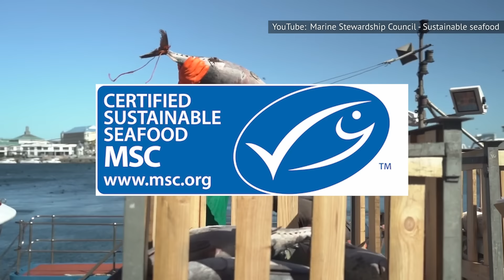The Real Reason Why You Should Avoid Canned Tuna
Canned tuna seems like a true modern wonder, doesn't it? Pop the can open, scoop out the fish, mix it up with your preferred ingredients, and bam, tuna salad, ready to eat. None of the difficulties of trying to buy, store, and cook fresh tuna, with all the health benefits of the omega-3 fatty acids in fish.

Well, sorry to burst everyone's bubble, but there are some definite downsides to eating canned tuna. Not only are there some health risks involved, but there are also some bad environmental and labor practices you may be contributing to if you're not very careful. Here's the real reason why you should avoid canned tuna.